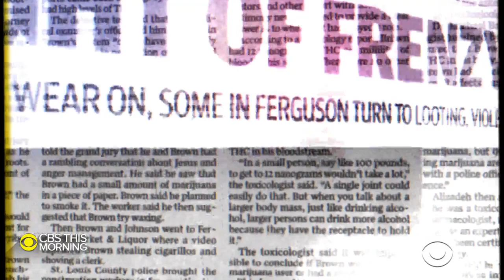Ferguson, Mo., five years after Michael Brown shooting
Ferguson, Missouri is marking the fifth anniversary of the death of Michael Brown Jr. this morning. The unarmed black teenager was shot by a white police officer who said Brown attacked him. A grand jury decided not to indict the officer. Brown’s death led to months of protests, and drew attention to police practices nationwide. Jeff Pegues has the story.